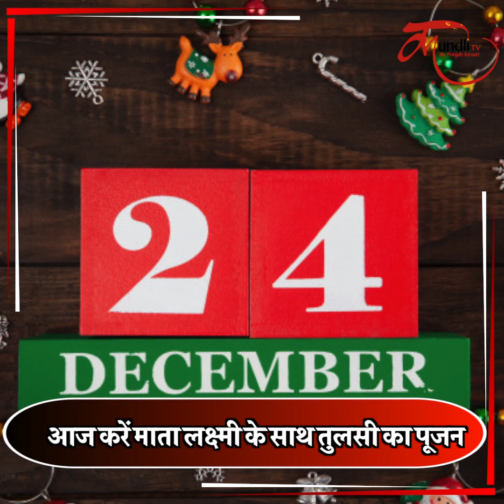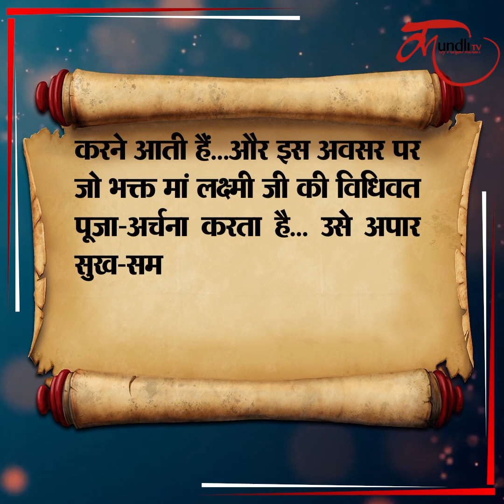अगहन मास के चौथे गुरुवार को माता लक्ष्मी का पूजन करने से मिलेगा धन-दौलत का आशीर्वाद